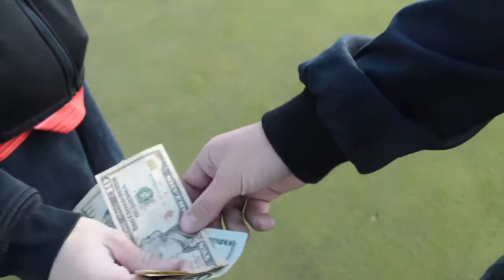The Benjamin Struggle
Video about saving money to go to college, for US Bank lights, camera, save contest.